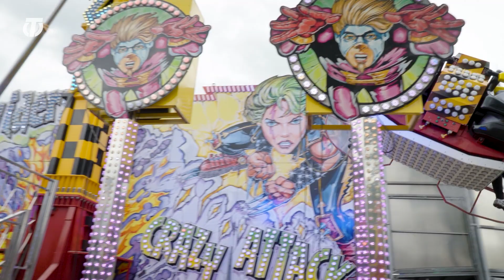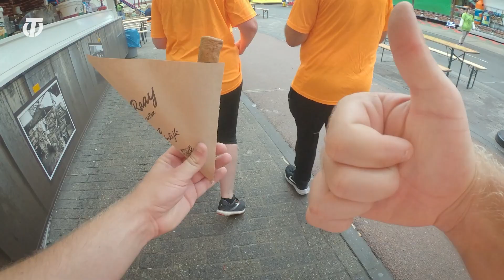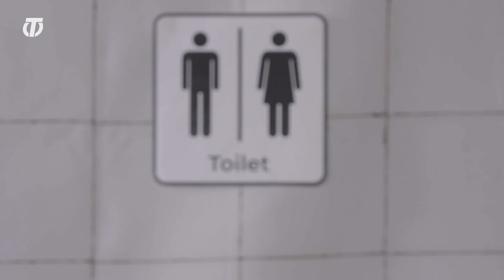KermisTV 2023 - Aflevering 3